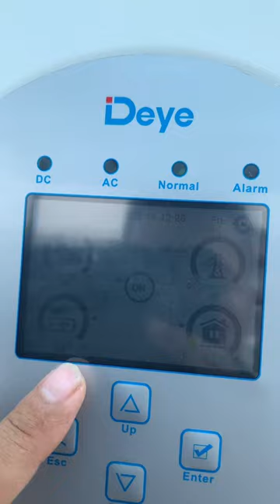Thi công điện năng lượng mặt trời hybrid có lưu trữ sử dụng biến tần DEYE tại Kiên Giang